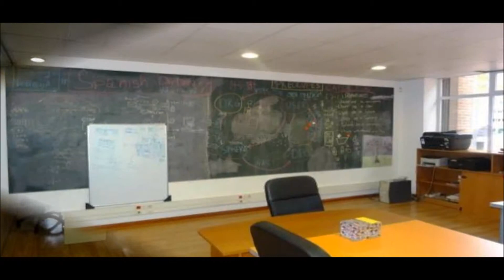Alquiler Local Comercial en Barcelona - LOCAL MODERNO DE 165 M²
LOCAL MODERNO DE 165 M², 1 ASEO, DOBLE ALTURA, 4 D... Para más información visita